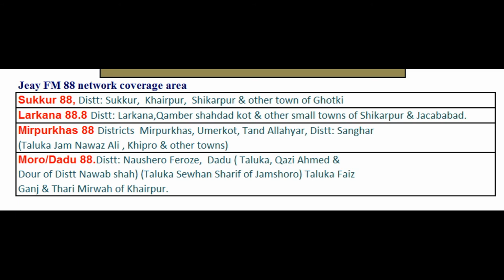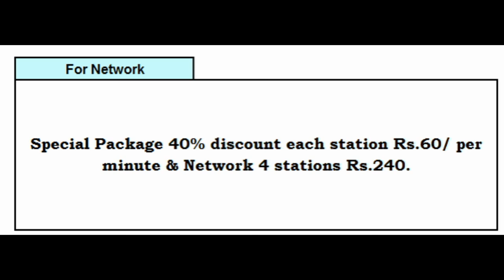JEAY FM-88 Commercial Tariff & Coverage Area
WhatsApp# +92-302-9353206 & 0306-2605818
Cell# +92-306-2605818